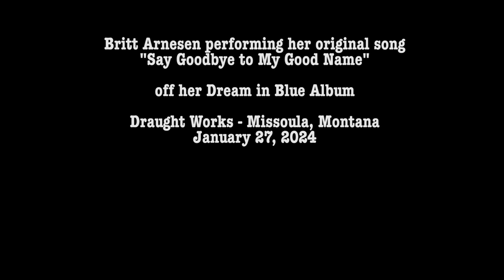Say Goodbye to My Good Name (original) live at Draught Works Missoula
Here is an original song from Saturday's show at Draught Works Brewery in Missoula. I recorded a much less uppity version on my 2018 Dream in Blue album.

Say Goodbye to My Good Name
Words and music by Britt Arnesen

It's so hard to make a stand
When I'm on the losing end
Of goodbye
Took a stroll on down the branch
To the place we first held hands
And said goodbye to my good name

Heard a tale about myself
Crazy nonsense people sell
Crazy games they play
Blowing smoke right in my face
Just to put me in my place
And say goodbye to my good name

I'm the rose you're the wine
We sing in syncopated time
A winging prayer
Rough our road
Weak our vine
We take a wreckin (reckon) every time

Go on and break what you cannot mend
In another life we could have been
Friends
I ain't wed to my mistakes
Every day's a chance to change
Or say goodbye to my good name